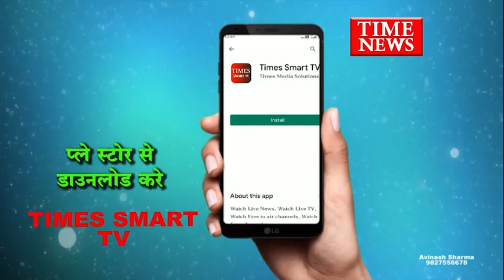खजराना थाना क्षेत्र में एक युवक ने अज्ञात कारणों के चलते फांसी लगाकर आत्महत्या कर ली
इंदौर में आत्म हत्याओं का दौर लगातार बढ़ता ही जा रहा है ऐसा ही मामला इंदौर के खजराना थाना क्षेत्र में सामने आया जहां एक युवक ने अज्ञात कारणों के चलते फांसी लगाकर आत्महत्या कर ली पुलिस ने मामला दर्ज कर जांच शुरू कर दी है।

मामला इंदौर के खजराना थाना क्षेत्र के गजराज नगर का है यहां का रहने वाला युवक सुरेंद्र करौल अज्ञात कारणों के चलते घर में ही फांसी का फंदा लगाकर अपनी जीवन लीला समाप्त कर ली मौके पर पहुंची पुलिस ने शव को फंदे से उतारकर पोस्टमार्टम के लिए एमआई अस्पताल पहुंचाया वहीं युवक ने आत्महत्या क्यों की है इसका खुलासा नहीं हो सका है ना ही मृतक के पास से इसी तरह का सुसाइड नोट बरामद हुआ है फिलहाल पुलिस पूरे मामले की जांच कर रही है